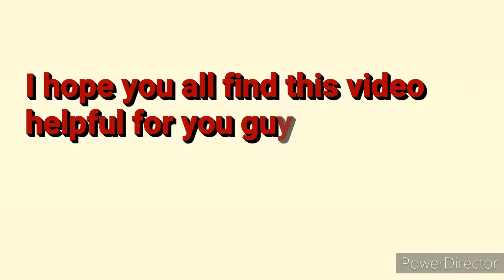Pancreatic juice || Biochemistry || Get basic concept easily || Full explanation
This video is a complete description of a pancreatic juice. In this video we covered all the basic concepts about a pancreatic juice with each and every basic word clearance. This video explains the composition, pH, enzymes present in the pancreatic juice and at the end regulation of gastric juice secretion.
 Pancreatic juice| Pancreatic juice biochemistry | Pancreatic juice full explanation | Pancreatic Juice | Pancreatic enzymes function
Basic concept building